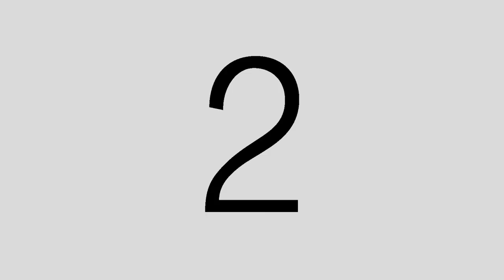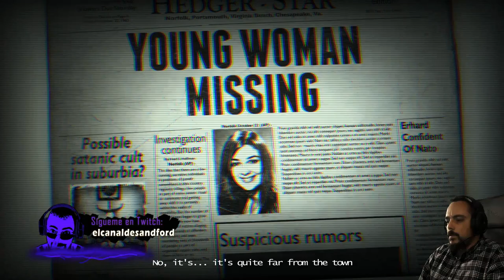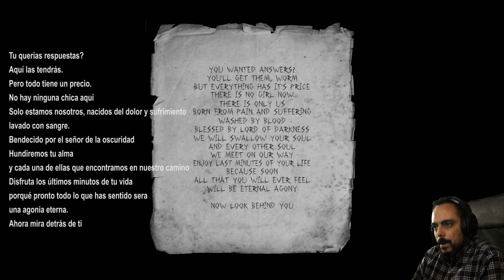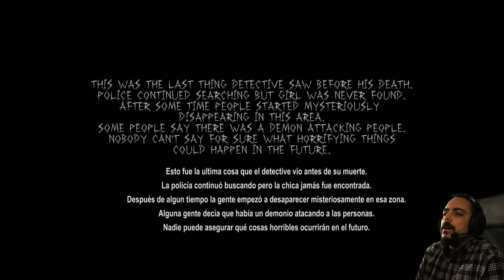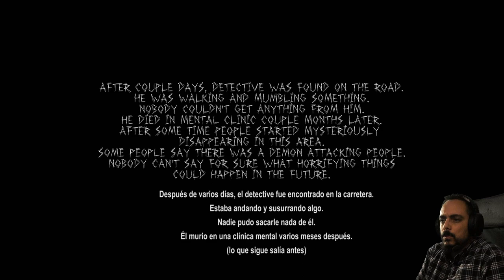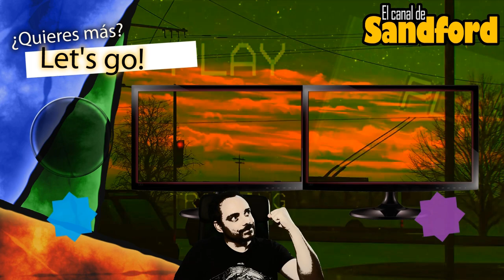THE TAPE | Recortes de miedo | LO MÁS EXTRAÑO QUE HE JUGADO NUNCA (completo)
⚠️Importante⚠️
. Miniseries de juegos de terror/suspense gratuitos o economicos de corta duración
. Grabándolo en tiempo real
. Episodios a las 21h en días concretos, en función del ritmo de grabación.

Sandford